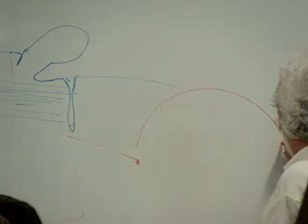João Camargo (aula sobre voo de insetos)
O vídeo foi gravado durante uma aula sobre a origem e os mecanismos do voo de insetos na manhã do dia 31 de outubro de 2008. O tópico fazia parte da disciplina Zoologia de Invertebrados II, dada pelo professor João Maria Franco de Camargo no curso de Ciências Biológicas da Faculdade de Filosofia, Ciências e Letras de Ribeirão Preto, Universidade de São Paulo. O autor das imagens é Vitor Bernardo Venâncio, aluno do terceiro ano de graduação, que nos cedeu gentilmente o vídeo.